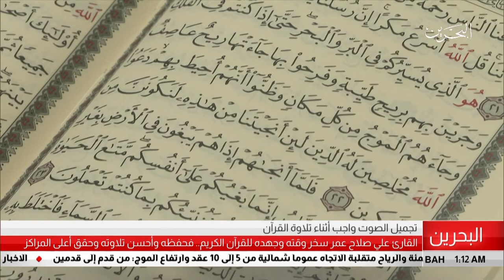البحرين مركز الأخبار : القارئ على صلاح عمر سخر وقته وجهده للقرآن الكريم 23-05-2018